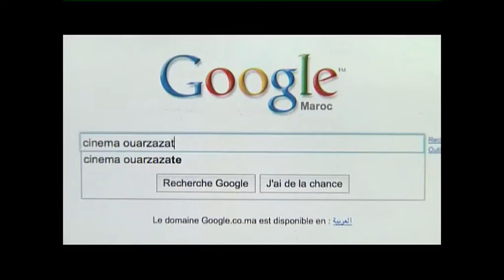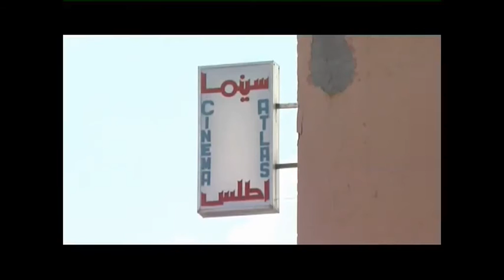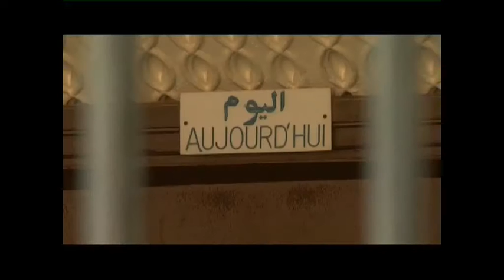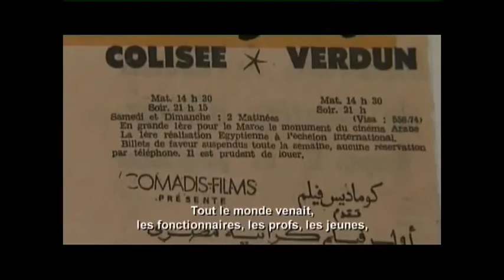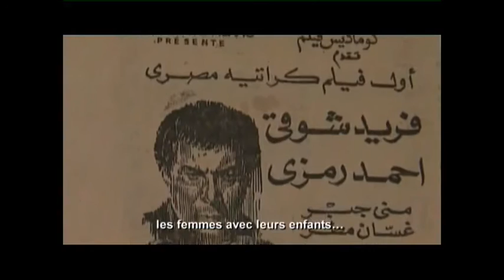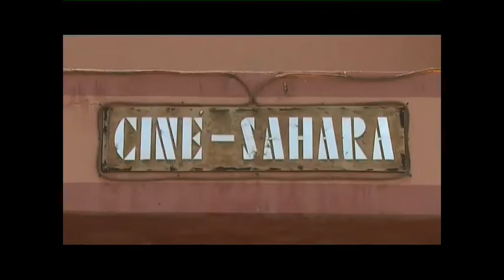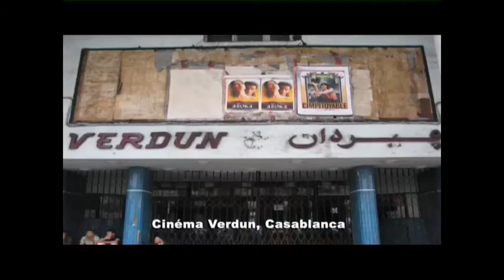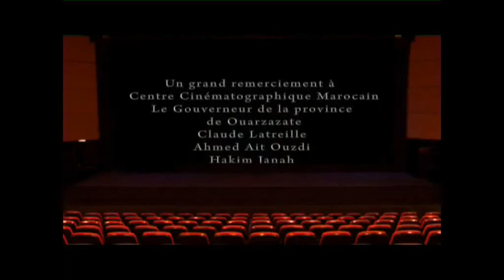Save Cinemas In Marocco Ouarzazate Hollywood Marocain!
Découvrez toute l'actualité de Save Cinemas In Marocco sur SCIM TV